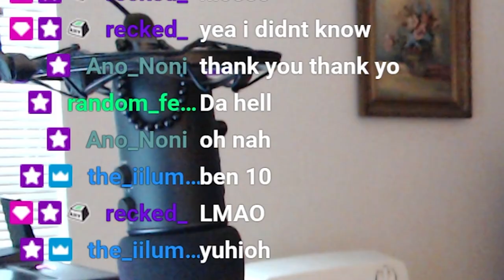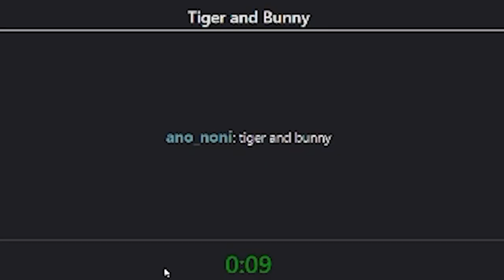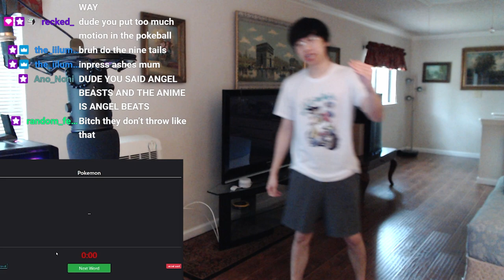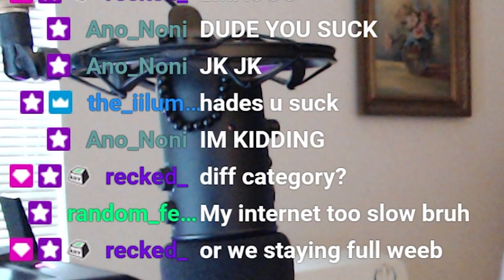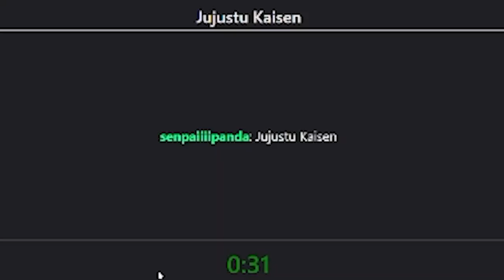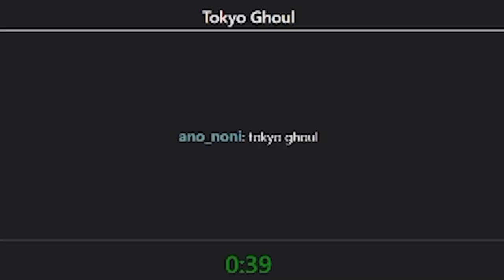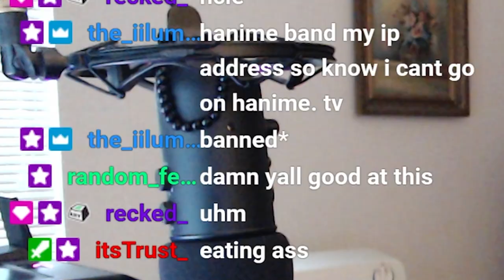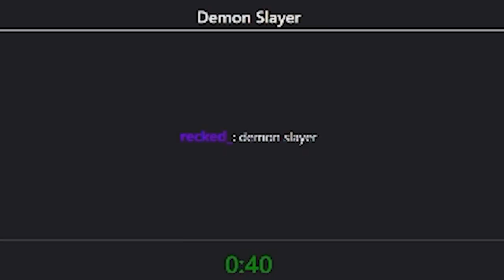Anime Charades with Twitch Chat